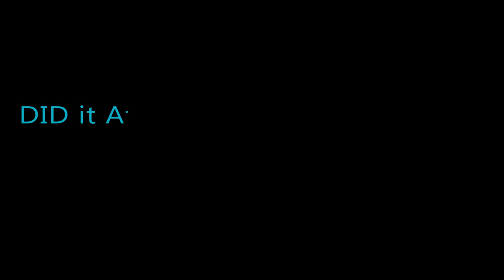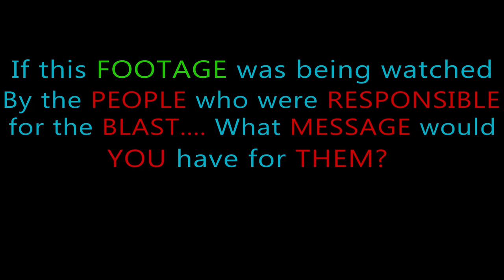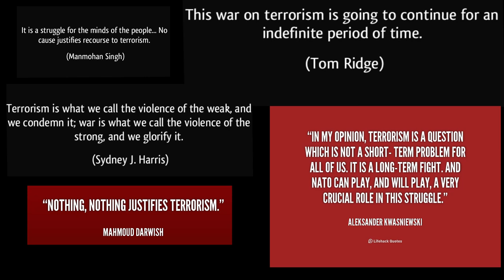Bangalore's take on the recent bomb blast - Straight Up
Credits
Created by : Anmol Bhardwaj , Chandan Das , Vishnu Ramakrishnan
Directed by : Anmol Bhardwaj , Chandan Das
Shot by : Anmol Bhardwaj
Post Production : Rohit Warloc